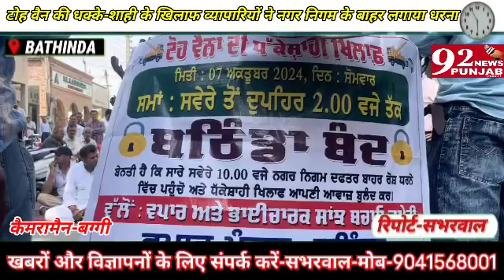पार्किंग-विवाद फिर गरमाया,व्यापारियों ने दुकान बंद करके किया नगर निगम के बाहर धरना-प्रदर्शन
रिपोर्टर-सभरवाल#BY-92newspunjab चैनल#